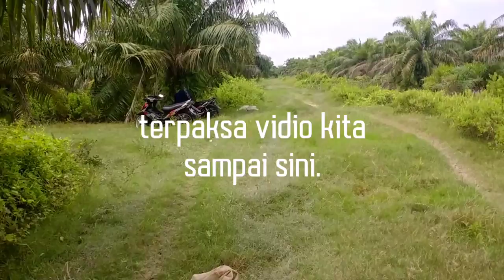JARING IKAN SUNGAI KECIL HASIL MEMUASKAN!!!.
Menjaring dari jam 9 pagi sampai jam 11 siang. Alhamdulillah hasilnya yang didapat lumayan banyak, siangnya langsung kita bakar dilokasi.
Lokasi spot tidak jauh dari rumah hanya sekitar 10 menit menuju lokasi.